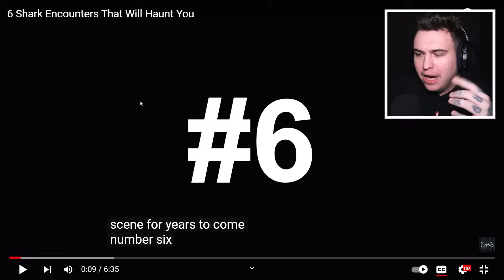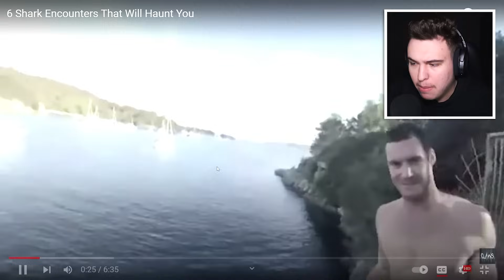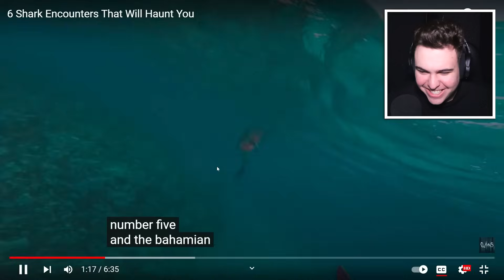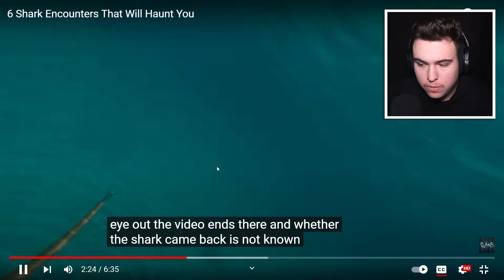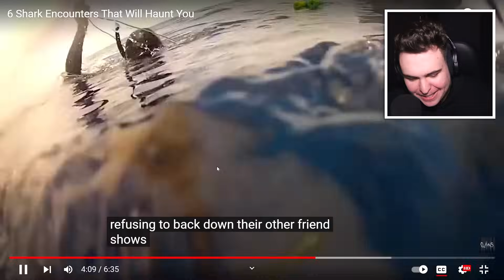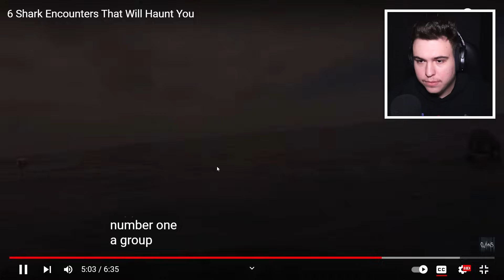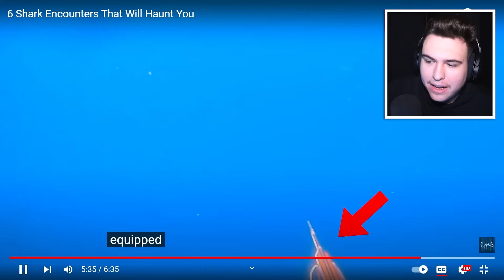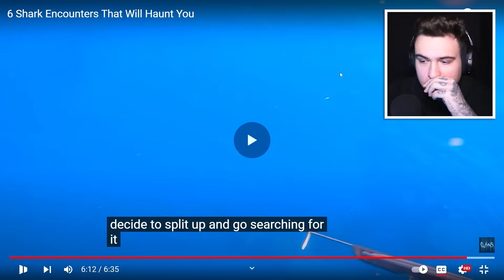OAMENI ATACAȚI DE RECHINI GIGANTICI ! *Tragic*